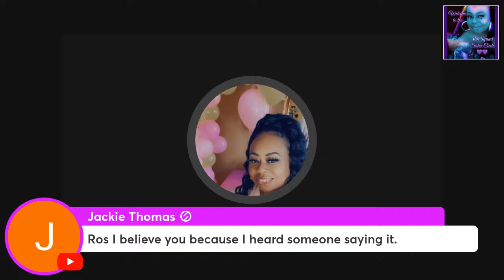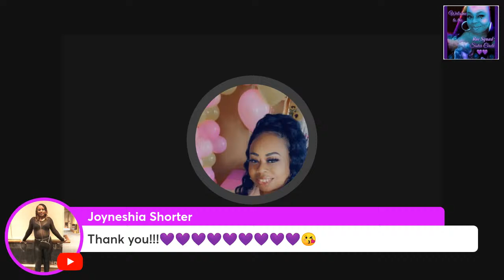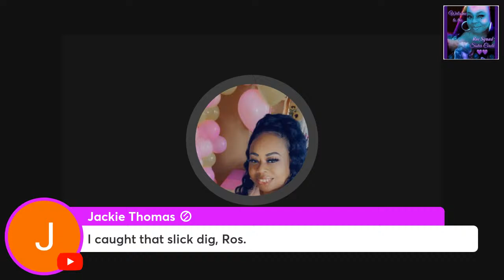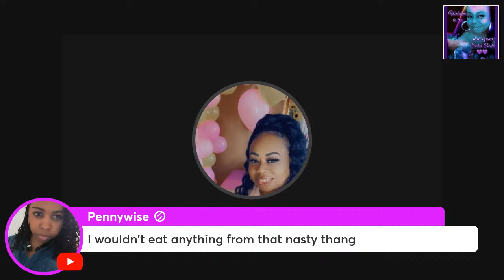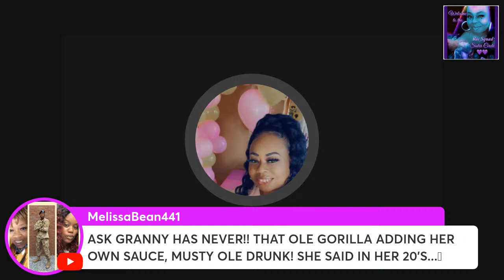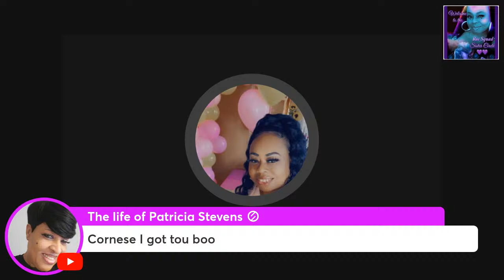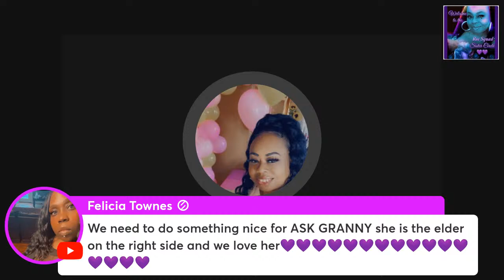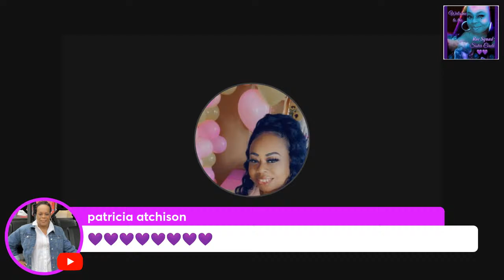Girl Please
Choppin It Up With Ros